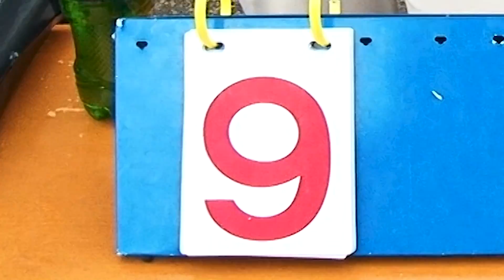"Я в Бийске" - посещаем открытый турнир по стритболу (Бийское телевидение)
🏀 Баскетбол - один из самых популярных видов спорта, играть в который можно как в зале, так и на улице. И в Бийске решили провести именно уличный масштабный батл. Среди огромного количества высоких мужчин оказалась миниатюрная Алёна Кисеева. 😉 Наш проводник по городу побывала на открытом турнире по стритболу. Было море эмоций и невероятный азарт забросить мяч в корзину. Уличный баскетбол отличается от классического, а потому игра была более грубой и контактной. Накал страстей был нешуточным и усиливался с каждой минутой. Подробности в программе "Я в Бийске".